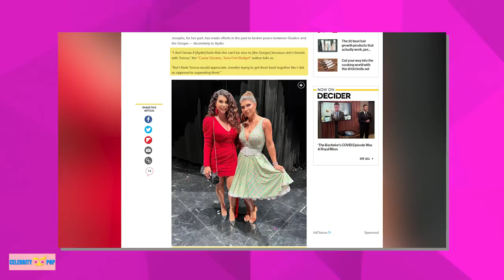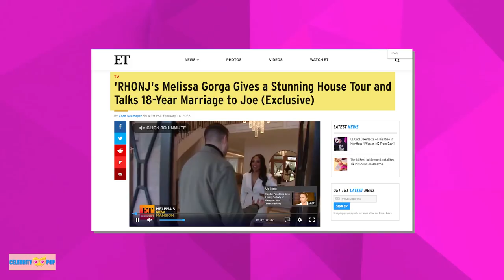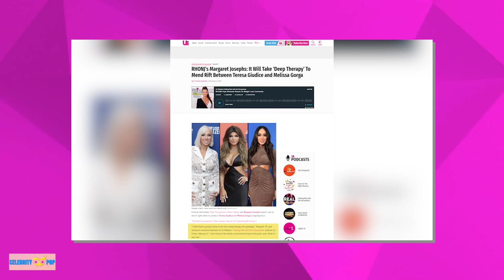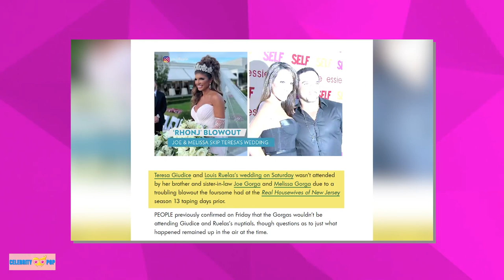The HIDDEN DETAILS behind Melissa Gorga's CHEATING!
Margaret Josephs insists Jenny Aydin Spread Melissa Gorga Cheating Rumors and Allegations that the whole RHONJ cast was aware of the rumor for a year before it was disclosed during Season 13.

Meanwhile, Melissa Gorga of RHONJ responded to Jennifer Aydin's cheating allegations.

On the other hand, Gorga Offers a Beautiful Home Tour and Discusses Her 18-Year Marriage to Joe.

What exactly did Margaret say about Melissa’s cheating rumors?

And what is Melissa’s reaction to these allegations?

Want more of the juiciest rumors about your favorite stars?

According to Margaret Josephs, Jennifer Aydin is responsible for the stories that circulated during season 13 of The Real Housewives of New Jersey about Melissa Gorga's alleged affair.

According to the woman who started the Macbeth Collection, she does not know whether Teresa Giudice was involved in the accusations that Melissa cheated on her husband, Joe Gorga. Yet, she does not doubt that Jennifer had a part in the rumour revealed in the episode.

When asked about Teresa Giudice's participation in the rumours about Joe and Melissa, the reality star told Page Six, "I wish Teresa [Giudice] would have stopped it. I have no idea. I am sure that Jennifer did say it.

According to Margaret's account, Margaret has tried to patch things up between Teresa and the Gorgas, but Jennifer has never made such an effort.

"I don't know whether [Aydin] believes that she can't be good to [the Gorgas] because she's friends with Teresa," she added. "I don't know if that's what she thinks." "But, I believe Teresa would value Jennifer's efforts to reunite them, just as I did, as opposed to tearing them apart," Jennifer says.